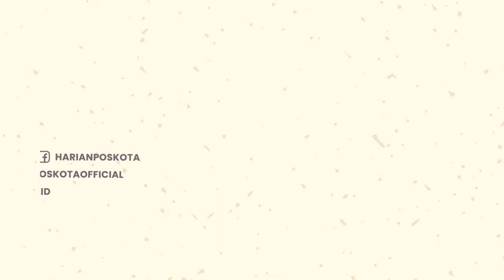Perseteruan Nicholas Sean & Ayu Thalia Makin Panas, Buka-bukaan dalam Sidang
Perseturuan Nicholas Sean dan Ayu Thalia masih terus berlanjut.

Sebelumnya, persidangan kasus itu dilakukan, di Pengadilan Negeri Jakarta Utara dengan agenda pemeriksaan saksi pelapor, pada Selasa, 14 Juni 2022.

Saat itu, Ayu Thalia, memberikan pernyataan mengejutkan di depan majelis hakim bahwa dirinya mengaku pernah tidur bersama Nicholas Sean.

Hal tersebut disampaikan oleh Ayu Thalia melalui pesan tertulis yang ia bacakan di persidangan.

Dalam kesempatan itu juga, Ayu Thalia membantah pernyataan Nicholas Sean, yang mengatakan di antara mereka tidak memiliki hubungan spesial.

Ayu, menegaskan jika hanya sebatas teman tidak mungkin sampai tidur bersama dan melontarkan panggilan mesra.

Menanggapi hal itu, kuasa hukum Nicholas Sean, mengatakan akan melaporkan balik, jika pernyataan Ayu Thalia soal tidur bareng, apabila dirinya menyatakan diluar persidangan.

Sebagai informasi, kasus keduanya bermula pada 27 Agustus 2021 ketika Ayu thalia melaporkan Nicholas Sean ke Polsek Penjaringan Jakarta Utara atas kasus tuduhan  penganiayaan.

-YPN-